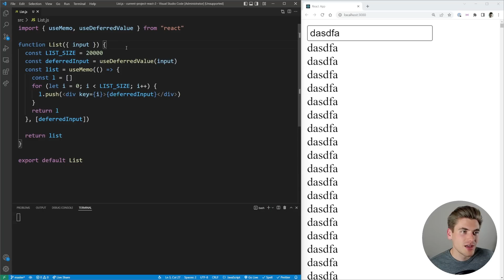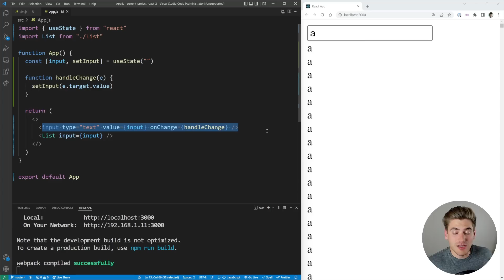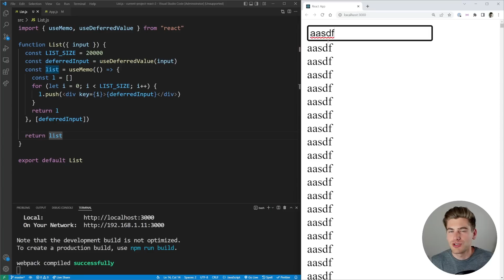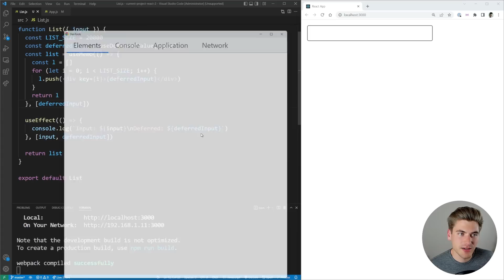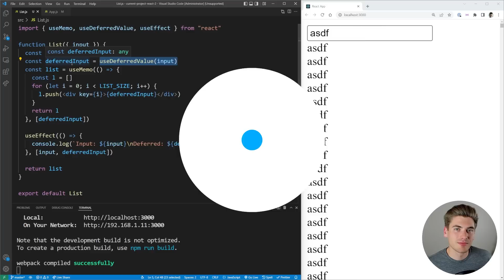React 18 useDeferredValue Hook Crash Course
React 18 recently had its official non-beta release and with it came multiple new React hooks to help deal with concurrency and rendering slow content. One of those hooks is the useDeferredValue hook which is easy to use but difficult to understand. In this video I will help explain how this hook works so you can understand how and when to best use it.

⏱️ Timestamps:

00:00 - Introduction
00:40 - Why you need useDeferredValue
01:59 - How useDeferredValue works
02:45 - How to implement useDeferredValue